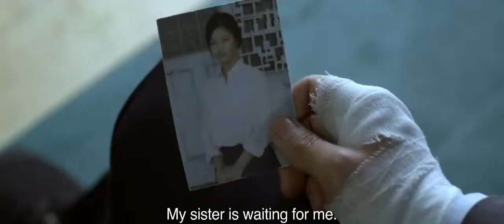TFEFF14: Commitment trailer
A taut spy thriller starring CHOI Seung-hyun, a.k.a. rapper T.O.P. from super group Big Bang, as North Korean secret agent Ri Myung-hoon, undercover in a South Korean high school.